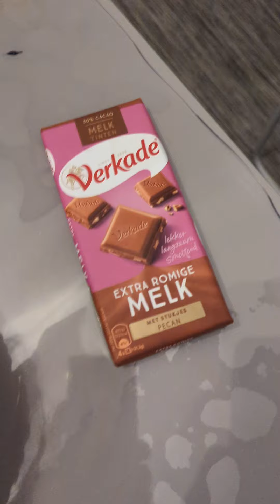Cay partido kand hayati Irak bagdat suleymaniye kerkuk Musik dan suriye kibris